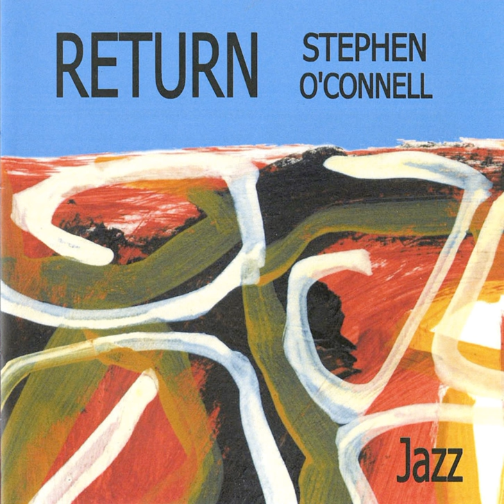Them Bones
Them Bones · Stephen O'Connell

Return

Artist: Stephen O'Connell
Composer: Miles O'Connell
Composer: Stephen O'Connell